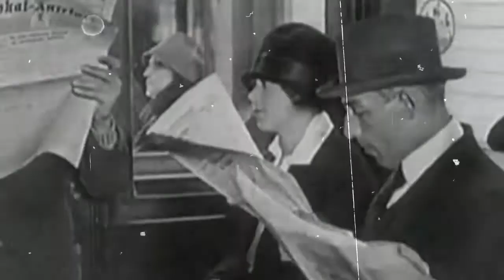Max Mensing - Blutrote Rosen [Blood Red Roses] (1929)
Performed by: Saxophon-Orchester Dobbri

Full Song Title: Blutrote Rosen

Recorded in: September 1929, Berlin, Germany

Blutrote Rosen (eng: Blood red roses) was composed by Hermann Hünemeyer & Alfred Krönkemeyer in 1928/1929. Sadly, this song is often mistaken to be Eva Hitler's favorite song which is actually Glutrote Rosen (Fiery red roses) by Rudi Schuricke from 1942. I don't know why anyone would even care about what her favorite music was, but I thought it's about time to clear up the misinformation that has been circulating on social media and internet forums.

Otto Dobrindt (born August 24, 1886 in Henkendorf / West Prussia (today Hanki)  —  died September 13, 1963 in Berlin) was a popular German orchestra director and film composer of the 1920's and 30's.

Dobrindt began as a production manager at the record company Carl Lindström AG, of which he became the chief production manager in the same year.

From 1925 he recorded his own productions in different styles under various pseudonyms (including the Dobbri Saxophone Orchestra, Odeon Tanz-Orchester, Wiener Bohème-Orchester, Dobbri, Robert Renard, Eddie Saxon, Frank Sandlers, Eric Harden, Götz Höhne, Horst Platen), from swing to light classical music. The “Otto Dobrindt Orchestra” accompanied many Ufa stars on recordings, for example Lilian Harvey, Willy Fritsch and Hans Albers.

Dobrindt conducted the recording of a potpourri of the "Merry Widow" with Zarah Leander. In 1935 Dobrindt took over the management of the entertainment orchestra at the Deutschlandsender. In the same year he wrote the music for the film "Alles hört auf mein Kommando" (Everything listens to my command). He conducted numerous musical request programmes with the party badge of the NSDAP on his lapel.

From 1945 Dobrindt directed the Berliner Rundfunk entertainment orchestra in the city's eastern sector. Dobrindt also conducted other orchestras in the GDR. He recorded cross-sections of operettas with the Leipzig Radio Symphony Orchestra and the DEFA version of the bat with the DEFA Symphony Orchestra in 1955.

Max Christian Erich Mensing (born August 11, 1886 in Hamburg  — died May 3, 1945 in Berlin-Charlottenburg) was a popular German tenor and actor of the 1920's.

Mensing was the son of the surgeon Dr. med. Johannes Hartwig Christian Mensing and his wife Helene, born Noodt. During the First World War, the Berlin concert singer Max Mensing gained a lot of recognition on the Eastern Front, namely in Bjalystok, for his performance of the most beautiful German songs.

He reached the peak of his career in Berlin of the Weimar Republic as a singer of daily hits. During this time he was involved in numerous recordings by well-known Berliner dance orchestras. Mensing's commercial success dwindled in the mid-1930's, but he continued working as a singer until the end of the decade. In the film "Es leuchten die Sterne" (1938) Mensing lent his voice to an actor, in "Der Gouverneur" (1939) he played a supporting role.

Max Mensing committed suicide by poison in his house in Berlin-Charlottenburg during the Battle of Berlin in the last days of World War II. He was buried in the war cemetery of Luisenfriedhof I (Block A, Row 3, Grave 28).

Best wishes,
Stu